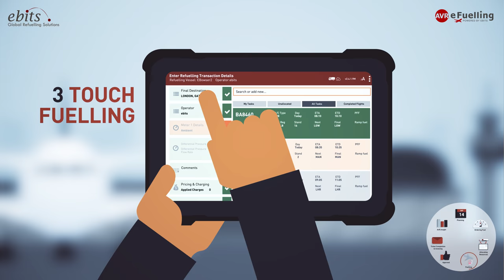Aviation Fuel Managment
EBITS the market leaders in into plane refuelling

Fully IATA compliant
eTicketing
eFuelling
Stocks
Invoicing
Cockpit integration
Electronic documentation